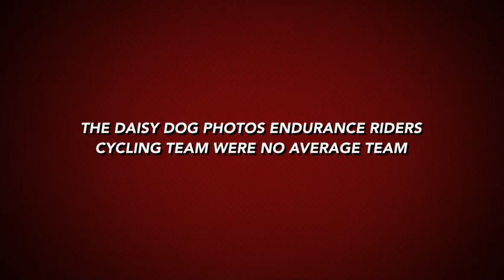Daisy Dog Photos Endurance riders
Our trip to Wales